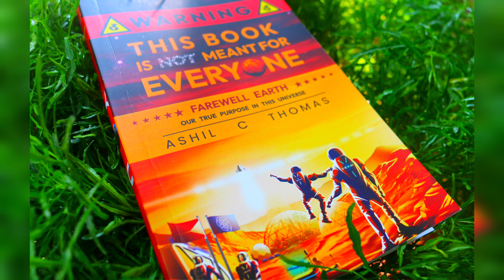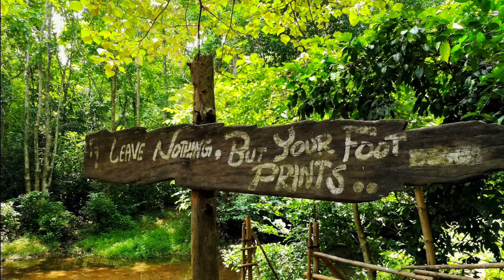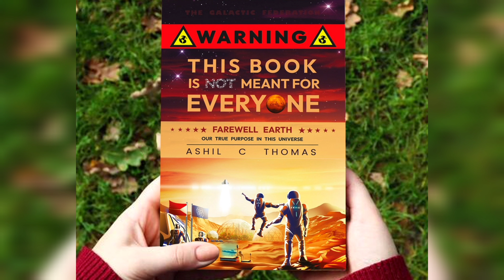TRAVEL GUIDE | Pathanamthitta | Pilgrim Capital of Kerala | Sabarimala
Discover the beauty of Pathanamthitta, with a glimpse into her marvelous history.

Let's step back in time and uncover the secrets that make Pathanamthitta so captivating.